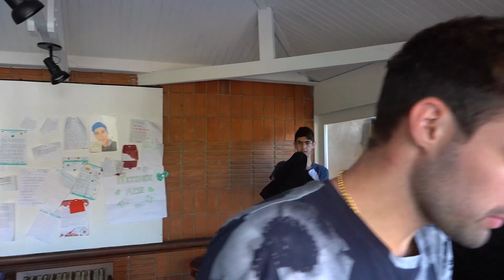QUEM USAR A MELHOR CAMUFLAGEM GANHA!! ( NOVO MINIGAME ) [ REZENDE EVIL ]